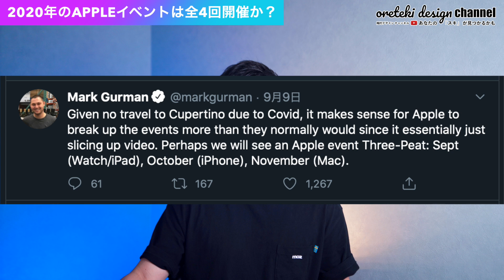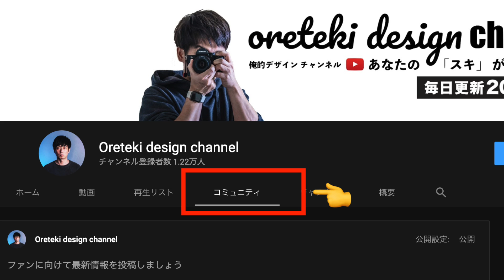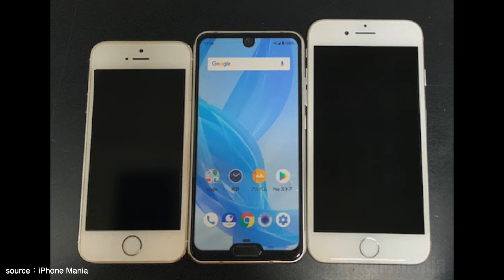ワクワク止まらない！5.4インチiPhone 12 サイズ比較とApple発表イベントの動き【新型 アイフォーン アイホン12 リーク 予測】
■iPhone14シリーズはこちら

5.4㌅ iPhone12とほぼ同じサイズだと予測されている5.2㌅のAQUOS R2 Compactのサイズ比較や、2020年に開催されるAppleイベントがiPhone12シリーズの発表なども合わせて全部で4回もあるというリークに加え、9月16日に発表予定のAppleの新製品情報をご紹介します。

テック･ガジェット･YouTubeの収益･戦略を配信中！

◆動画目次◆
0:00 オープニング
0:02 動画の内容
0:49 チャンネルPR
1:23 2020年のAppleイベントは全4回開催か
4:21 AppleイベントでApple Watch s6は確実に発表
5:18 緊急アンケート開催
6:36 5.2㌅AQUOS R2 Compactと5.4㌅ iPhone12
9:13 まとめの話

／僕の愛用しているおすすめのiPhoneケース特集＼

・iPhone SE 第2世代 シリコーンケース
・iPhone 8 シリコーンケース

・iPhoneXS(X) シリコーンケース
・iPhoneXS Max シリコーンケース

・iPhone11 シリコーンケース
・iPhone11Pro シリコーンケース
・iPhone11Pro Maxシリコーンケース